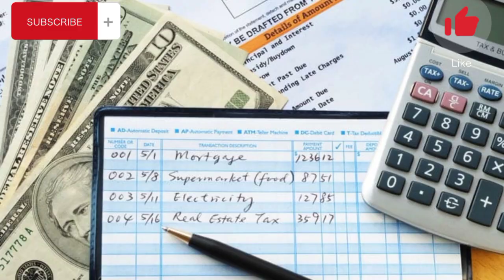10 Cheapest Countries to Visit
10 Cheapest Countries to Visit

10 Cheapest Countries to Visit
1. Laos
2. Turkey
3. Indonesia
4. Thailand
5. Hungary
6. Costa Rica
7. Mexico
8. Dominican Republic
9. Portugal
10. Greece

Discover the Top 10 Most Affordable Countries to Travel on a Budget!
Travel the World on a Shoestring Budget: Must-See Cheap Destinations!
Explore the World Without Breaking the Bank: These 10 Countries Will Blow Your Mind!
Travel Hacks: Get the Most Out of Your Money with the Cheapest Countries to Visit!
Global Adventure Awaits: Discover the Best Budget-Friendly Destinations on Earth!
10 Amazing Countries That Are Surprisingly Cheap to Visit - Have You Been?
From Bali to Thailand: The Top Budget-Friendly Destinations to Satisfy Your Wanderlust!